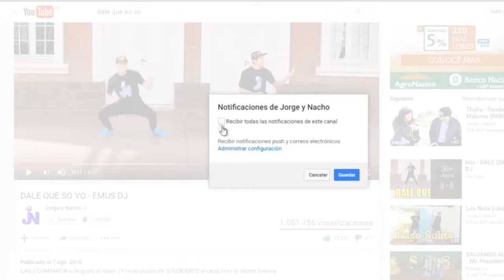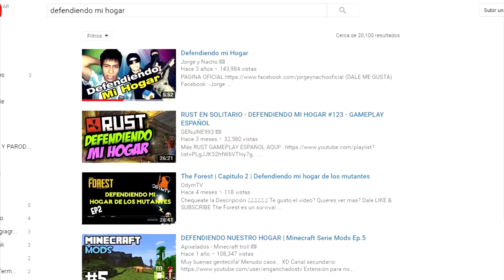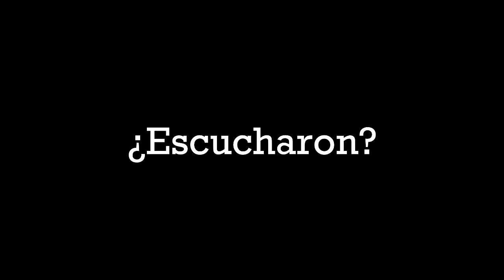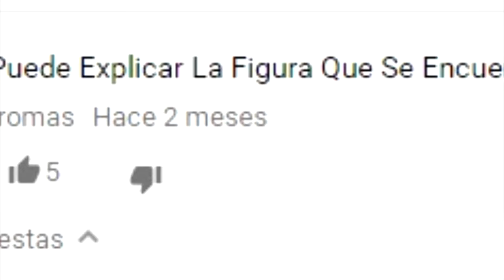APARICIONES DE FANTASMAS EN NUESTROS VIDEOS